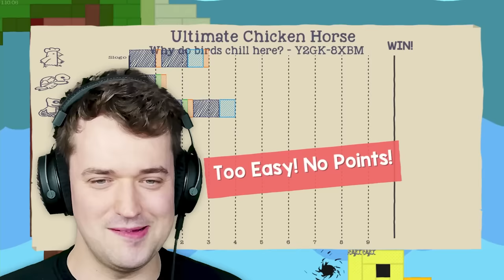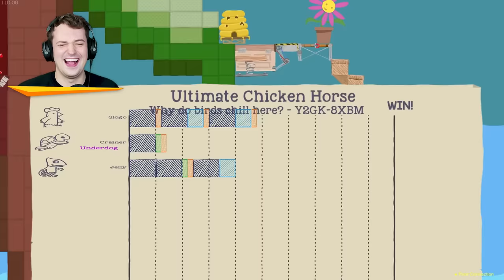TRAPPING Jelly & Slogo in Ultimate Chicken Horse! (genius)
We are back in Ultimate Chicken Horse! Let's see if @Jelly & @slogo can beat me today!